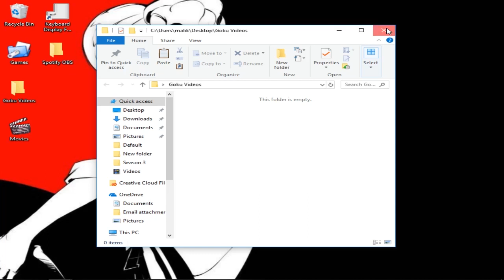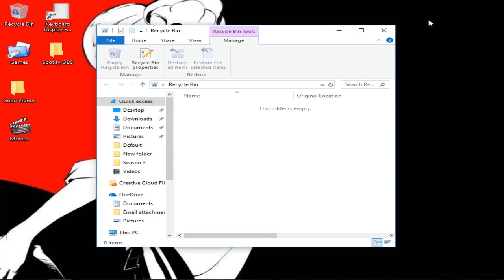Handy Capable Tips: Episode 1-Taking Out the Trash